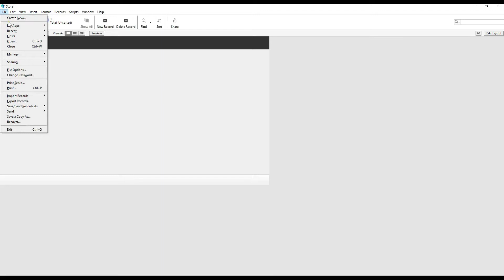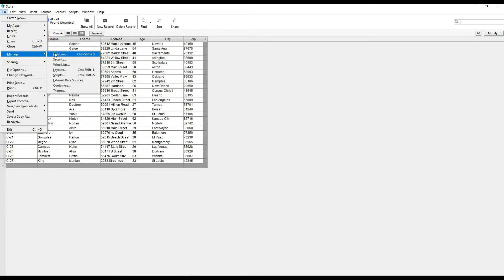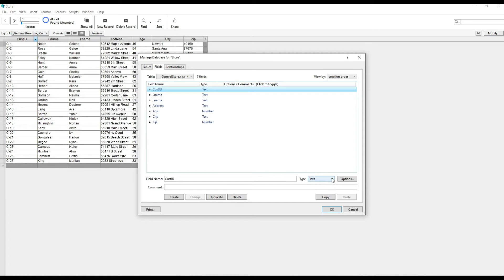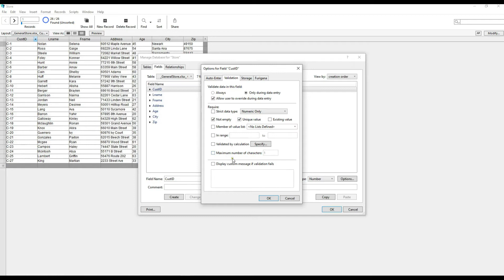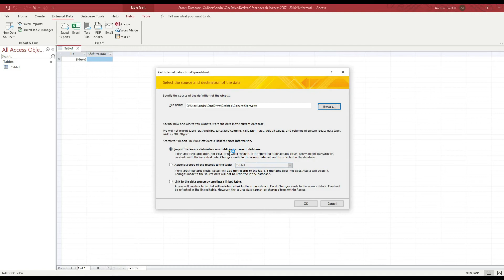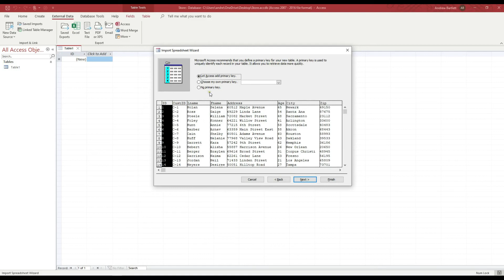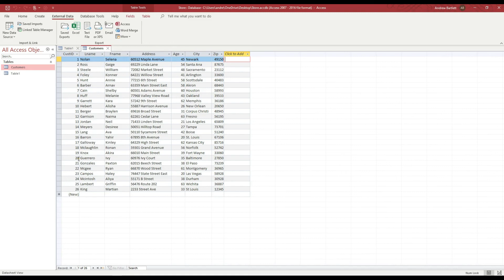Importing Excel into Access & FileMaker Pro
This video shows how to import Excel files into FileMaker Pro and Microsoft Access.  It also shows how to create Primary Keys as well.  Primary keys are unique numbers like a Social Security Number or a Student Number and so forth.